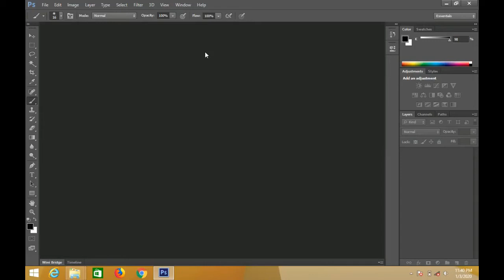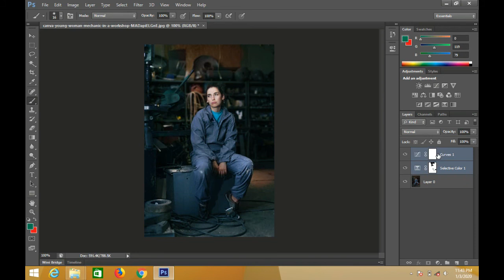Beautiful Color Grading Using Selective Color Cooling Effect Photoshop Advance tutorial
In this video tutorial user can make beautiful color grading presets in photoshop.

Query cover in this video
teal orange color grading photoshop
photoshop color grading
advanced color grading tutorial photoshop
color grading photoshop plugin
steal the color grading from an image with photoshop
cinematic color grading photoshop download
piximperfect color grading
how to copy color correction in photoshop